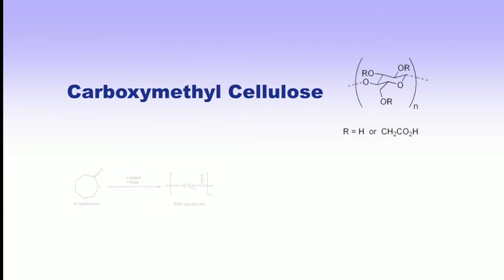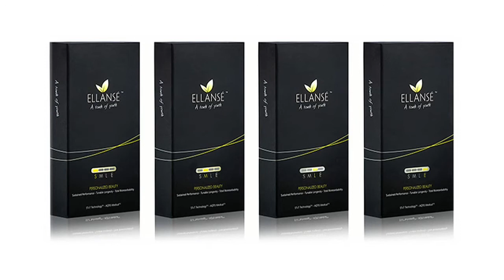How to Restore Volume to Your Face Without Surgery - Dr Ian Strawford at Skin Excellence Clinics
To learn more about the benefits of this treatment, the experiences of other patients, and the range of treatments provided by Dr Ian Strawford at Skin Excellence Clinics in Plymouth, Bristol and Glastonbury, please